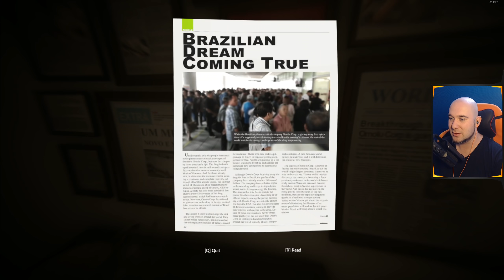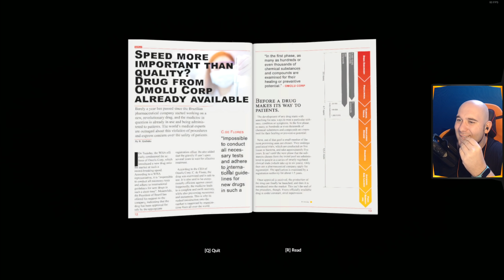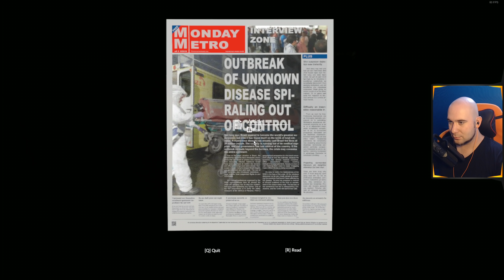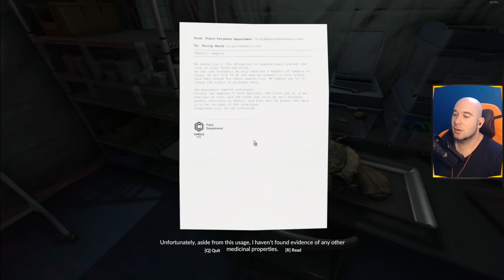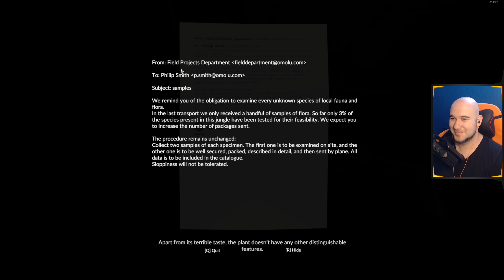ACUM TOTUL ARE SENS! Green Hell CooP Ep.10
➤Foloseste codul BARBA pentru o REDUCERE de 3% pentru toate simulatoarele!

➤PRIMESTE 1 EUR EXTRA!